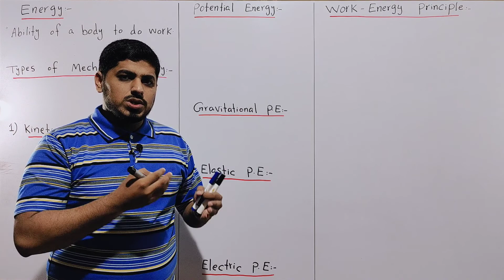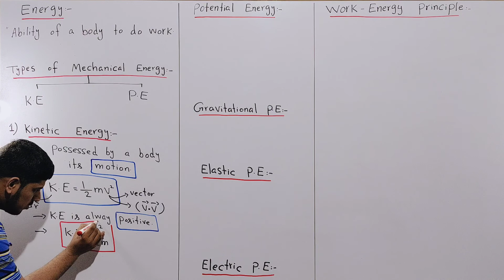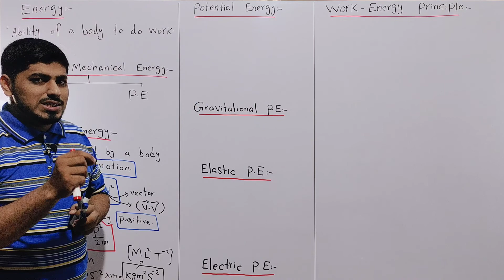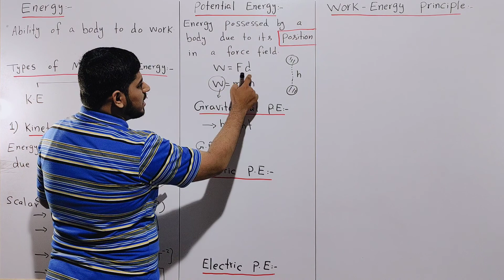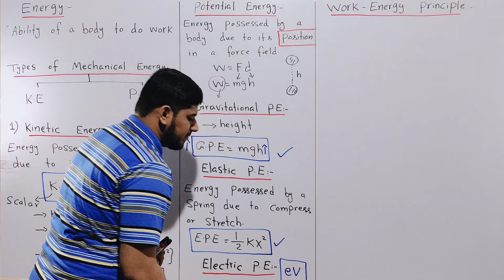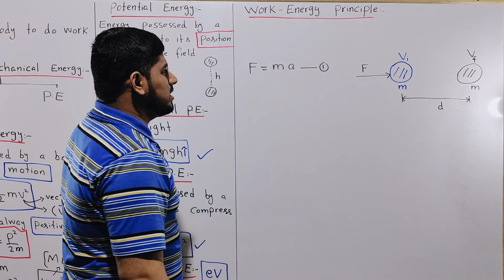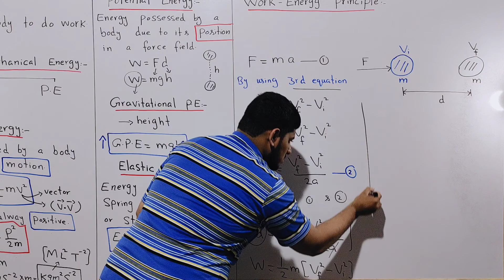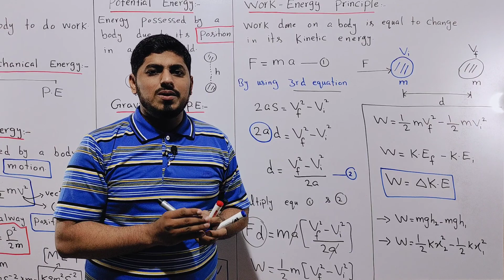Energy | Work Energy Principle | Chapter 4 | Physics | Class 11 By Mubashar Ahmad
Chapter: Work & Energy
Topic : Energy | Work Energy Principle
MDCAT and ECAT